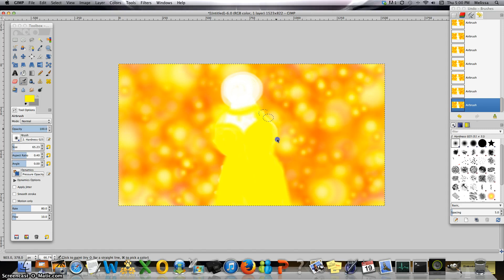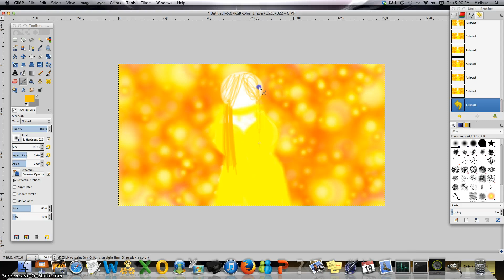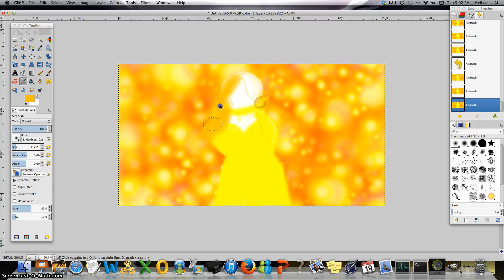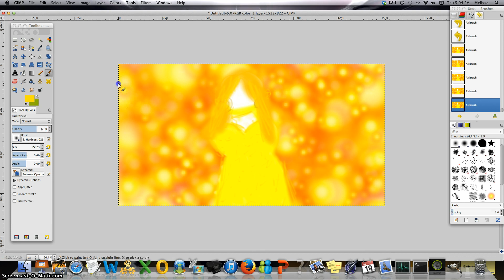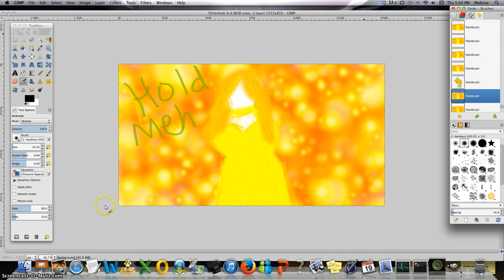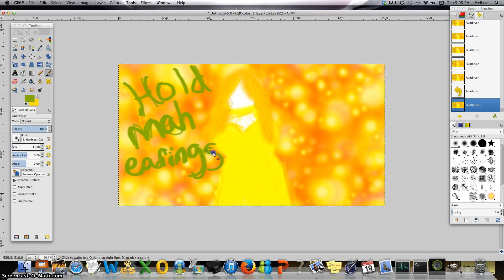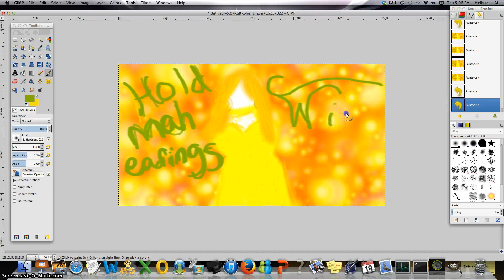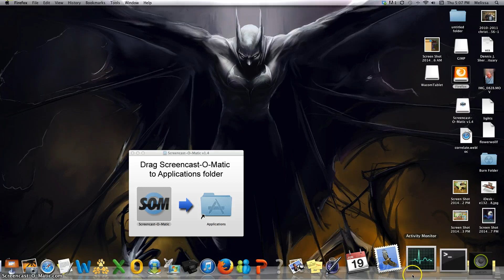Hold Mah Earings~ Paint